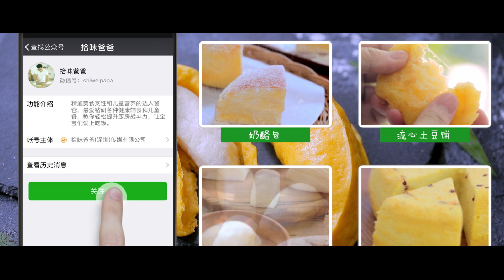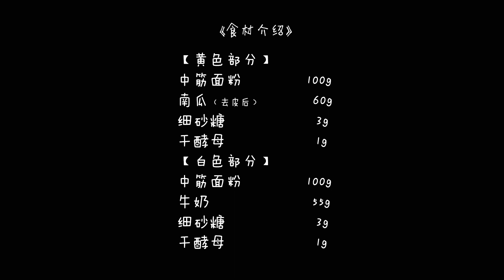【拾味爸爸】可以连皮一起啃的‘香蕉’，原来做法这么方便啊？！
今天和大家分享一道非常有趣的面食——香蕉馒头。有着香蕉的迷人身段，但骨子里却透着馒头香，这款另类的面食不仅好做好吃，而且成功率也是相当高。想象一下家里的宝宝见着这么美味的‘馒头’，会不会激动得跳起来呢？